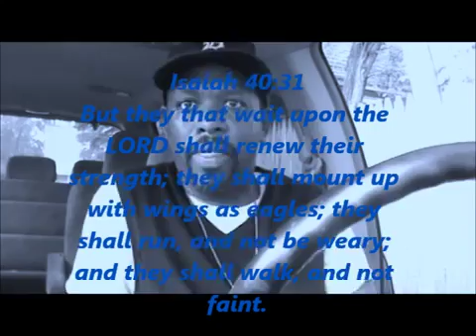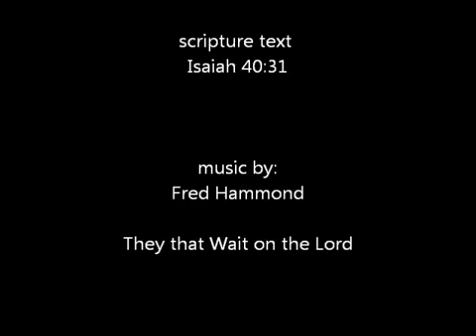ISAIAH 40:31 WAIT ON GOD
a few words of wisdom on waiting on God for answers and to be patient during your wait.